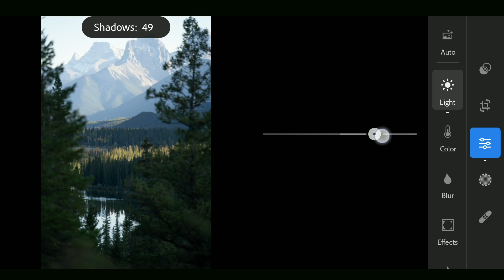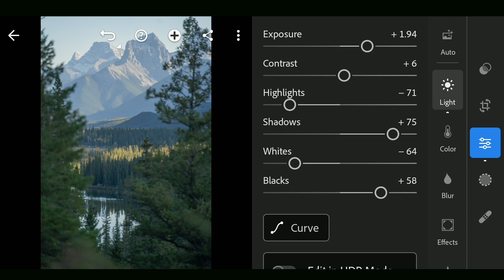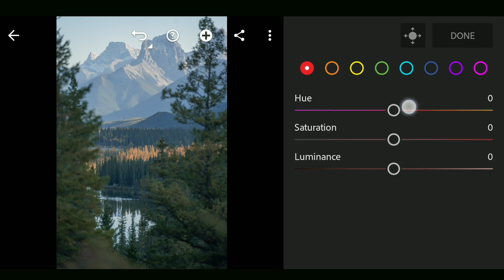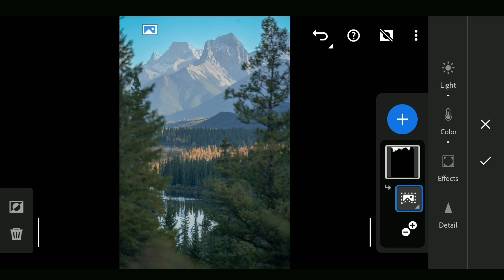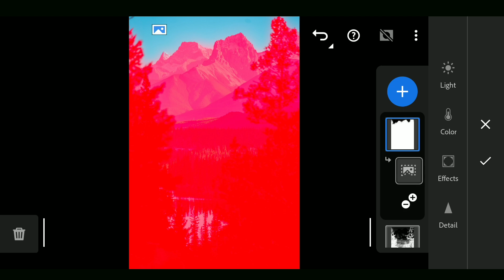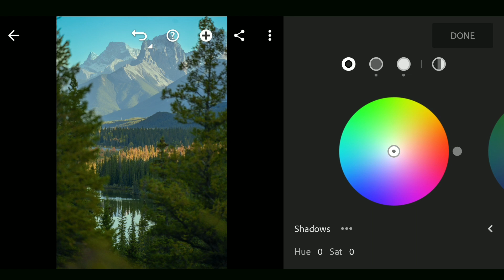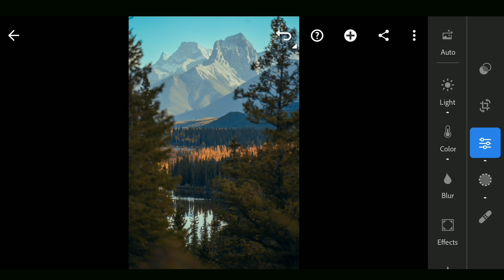3 Tips to COLOR GRADE Landscapes in Lightroom App | Android |iOS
There are few ways to tune the colors in Lightroom mobile app, this works on the same on desktop app too.

If you find my videos useful and want to donate, links for PayPal and UPI id (for Indian viewers) are in my channel's 'About' screen :) Thanks in advance!

Note that CC subscription is needed to enable the Selective tools in Lightroom.